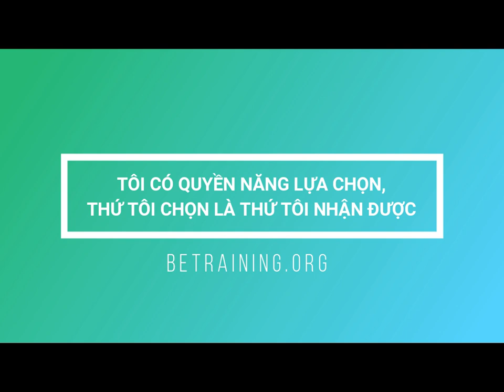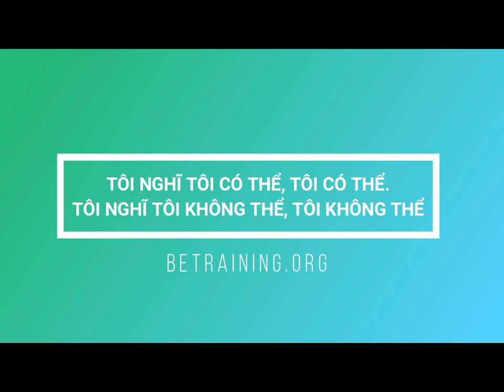Làm Chủ Doanh Nghiệp - Khóa 155